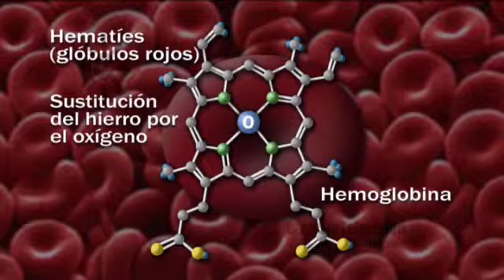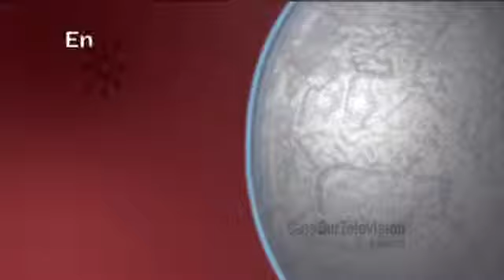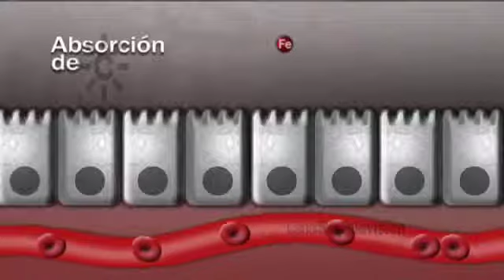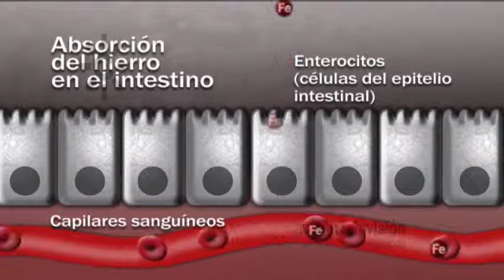Hierro: nutriente fundamental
Ángel Gil (Catedrático de Bioquímica y Biología Molecular de la Universidad de Granada) explica las cualidades del hierro, metal esencial para la vida humana.